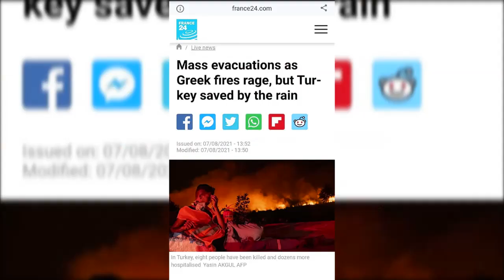RESCUE RAIN THE POWER OF PRAYERS in Antalya, Turkey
Heavy rains brought respite to hard-hit Turkey as hundreds of families were left homeless in Greece. Erdogan urged his people to pray for Almighty intervention.and that is the result,
Turkey🇹🇷 is Showered with Rain after 10 Days of Fire, Alhamdulillah.❤
Everyone! Thanking ALLAH for The Rain.
What a Beautiful view! Raining in Turkey ALLAH Hu Akbar

turkey rain#heavy rain#prayer accept